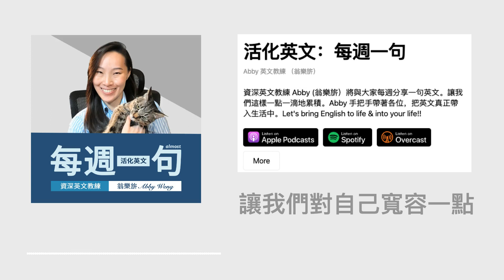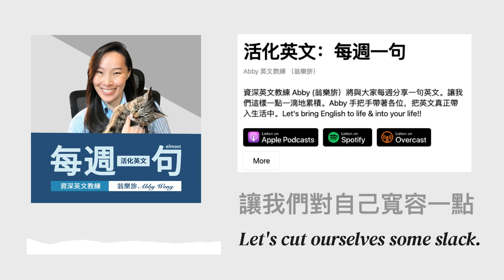給自己喘息的空間吧！英文怎麼說？（活化英文：每週一句）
和 Abby 英文教練一起活化英文！
Let's bring English to life & into your life.